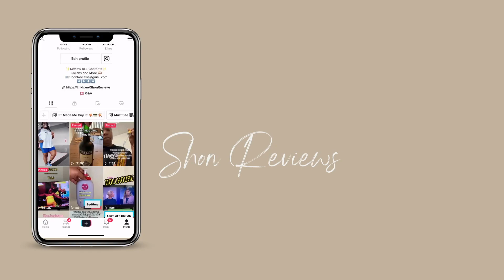SWEET BURN | LOVER'S REVENGE!! | TUBI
A MAN CHEATS ON HIS WIFE WITH A SIDE PIECE. SHE DOESN'T TAKE IT WELL WHEN HE CUT HER OFF! SEE HOW SHE GET HER REVENGE!

POSITIVE VIBES HERE.. PLEASE DON'T GET BLOCKED!